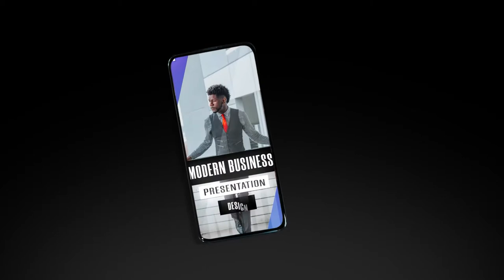Video Editing Demo reel 2022 (stock footage and Client work)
This reel is a demonstration of my work as a video editor. All shots and footage where used from Envato elements and from another videographer. This reel demonstrates my ability to color grade, color correct and fix bad footage. Small forms of VFX and masking. As well as text animation. Please note that this is my video editing demo reel and not videography or cinematography work.